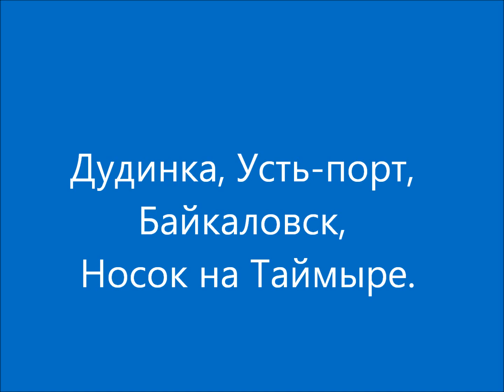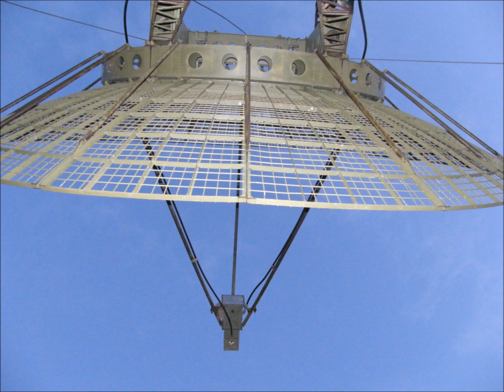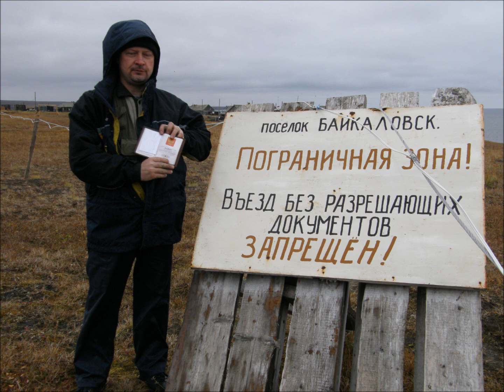Дудинка, Усть-порт, Байкаловск, Носок, Воронцово...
Я покажу вам места в которых мало кто бывал.
Мне довелось, давно, но это незабываемо.
Там жили мамонты, они вымерли, а мы ничего, живём ;-)